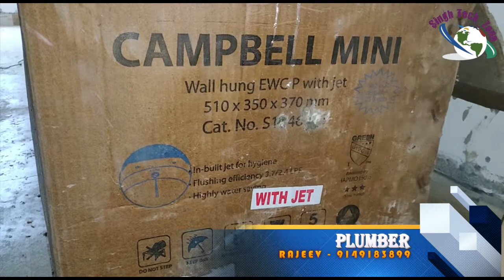Cera सेरा || Wall Hanging Toilet Seat || Wall Mounted/Slim Soft Close Seat Cover White Part-1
दीवार पर टंघने वाला टॉयलेट,
Belmonte Ceramic Wall Mounted/Wall Hung Western Commode/Toilet/Water Closet/EWC Titan with Slim Soft Close Seat Cover - White,
Hybrid Seat Cover,